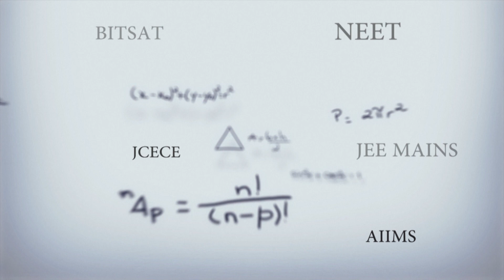THE ENGINEER'S CLASS, DHANBAD | Gobind Jha | Best Coaching Institute in Dhanbad for IIT-JEE & NEET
This is an informative video regarding one of the Best Coaching Institutes in Dhanbad for IIT-JEE & NEET-UG. THE ENGINEER'S CLASS, Dhanbad is founded by a well known Chemistry Teacher Er. Gobind Jha with a vision to provide the quality education and proper guidance to the Engineering and Medical aspirants.